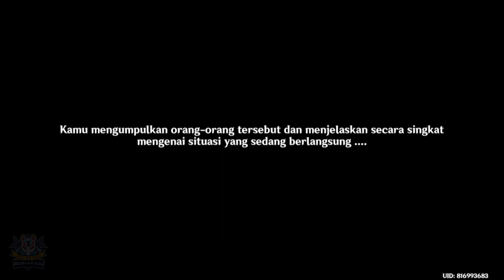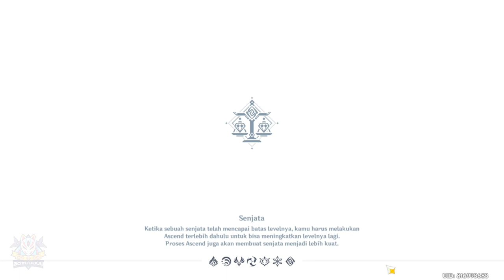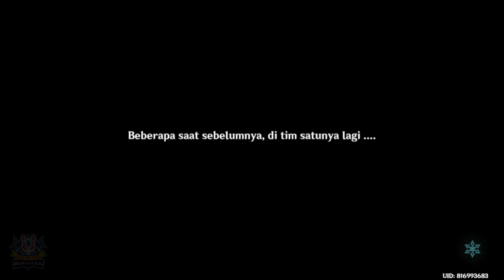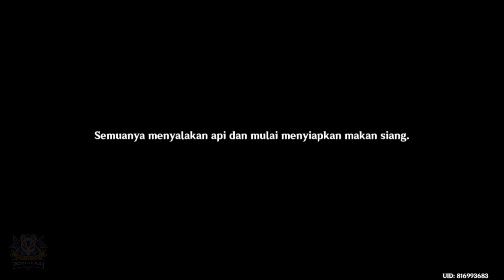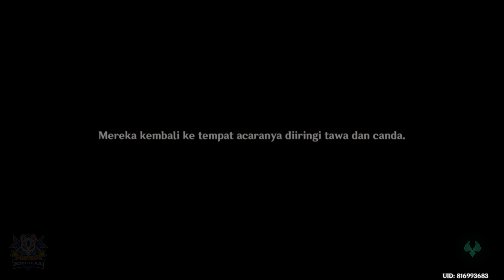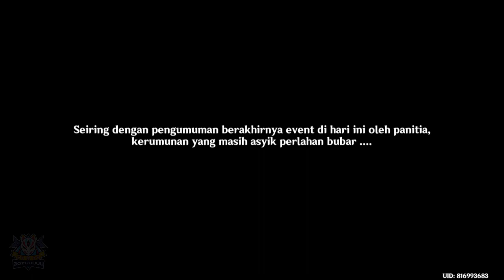Quest Event | Air Mata Di Antara Daun | Puisi Lintas Samudra Act 2 |【Genshin Impact 】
Quest Event Genshin Impact V 4.1